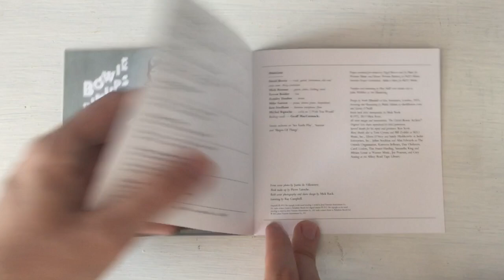David Bowie - Pin Ups (Unboxing)